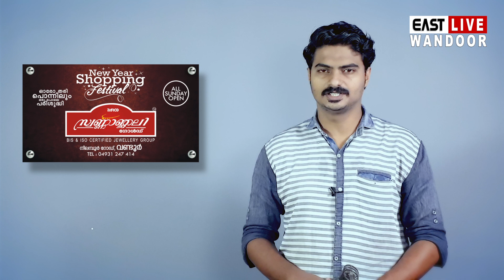യൂത്ത് കോൺഗ്രസ് നേതൃത്വത്തിൽ കെ എസ് ഇ ബി സെക്ഷൻ ഓഫീസുകൾക്ക് മുൻപിൽ നിൽപ്പ് സമരം നടത്തി